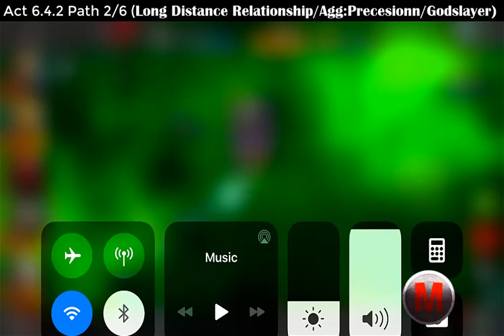Act 6.4.2 Path 2/6 (Long Distance/Agg:Precesion/godslayer) - Marvel Contest of Champions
2nd lane out of 6 for Act 6 Chapter 4.2
Subscribe for more awesome Channel Marvelous which is run my Mustafa Awais for Marvel Contest of Champions Content + Gameplay and for other iOS Gaming Content! for any help contact at LINE : Awais327